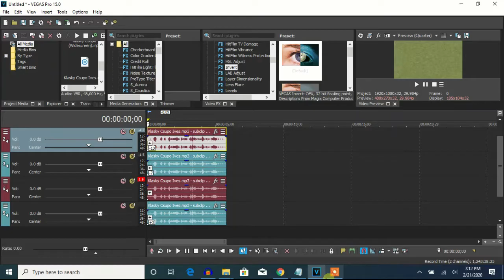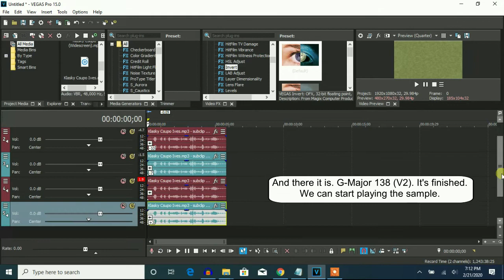How To Make G-Major 138 (V2) On Vegas Pro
Edited on Friday, February 21, 2020, 9:58:50 pm

Let's learn how to make G-Major 138 (V2) on Vegas Pro.

(Formulator V47 + G-Major 7)

Oh, G-Major 138 (V2) is made by "Somebody Else", who is Ashton Alexander.

Instructions:

Step 1: You'll watch the video on how to make G-Major 138 (V2)'s video effect.

Step 2: You will get a link to get the "Ives" soundtrack..

or